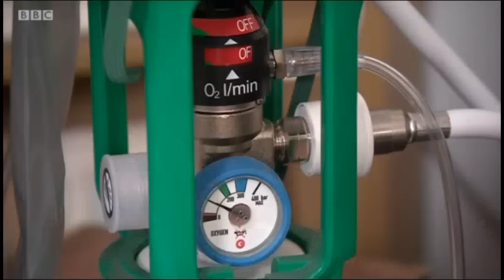BBC Look North Late Evening News ft. Prof. Peter Goadsby